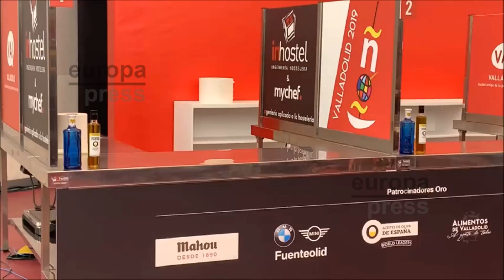Inauguración del XV Concurso Nacional de Pinchos de Valladolid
La Cúpula del Milenio de Valladolid ha acogido este lunes la apertura de la 15ª edición del Concurso Nacional de Pinchos y Tapas así como del tercer Campeonato Mundial de Tapas, dos citas que, como ha recalcado el alcalde de la ciudad, Óscar Puente, han ayudado a situar a la capital vallisoletana "en el podio de las ciudades que ofrecen" este tipo de especialidades.